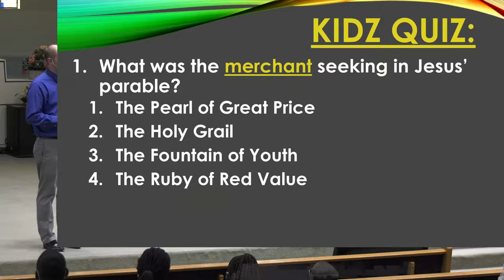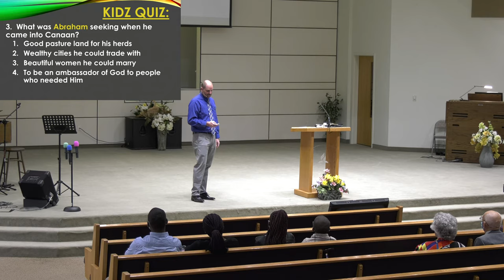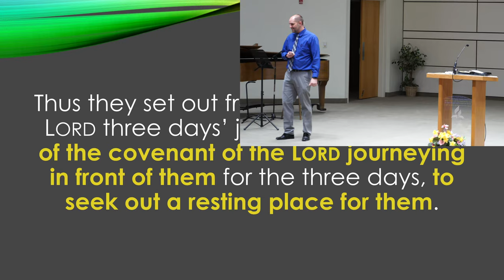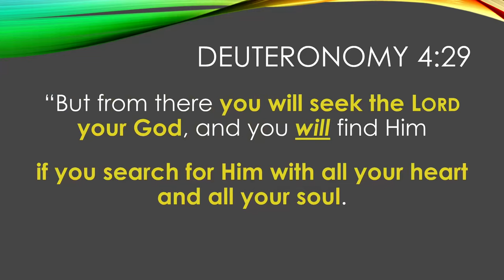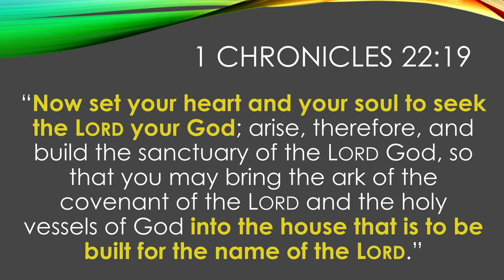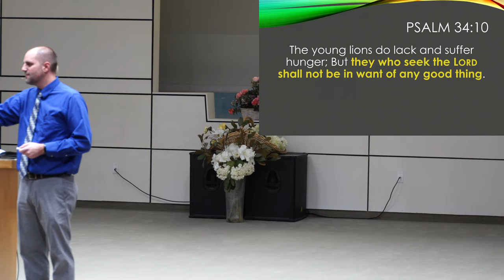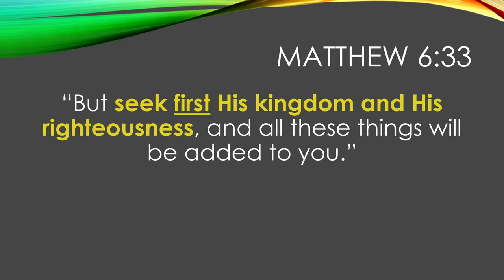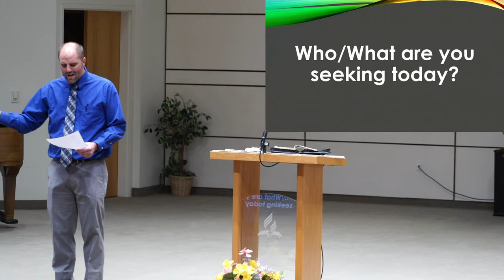Sermon: "Seek The Lord" - Dayv Lounsbury - March 13, 2021